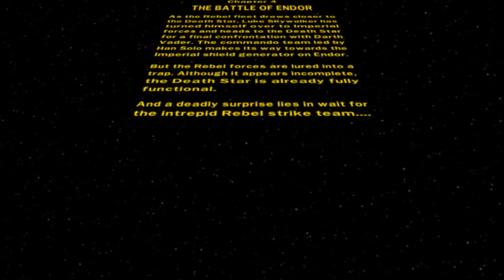LEGO Star Wars 2: The Original Trilogy (PSP) Episode 6 Return Of The Jedi Chapter 4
LEGO Star Wars 2: The Original Trilogy (PSP) Episode 6 Return Of The Jedi Chapter 4 The Battle Of Endore Walkthrough